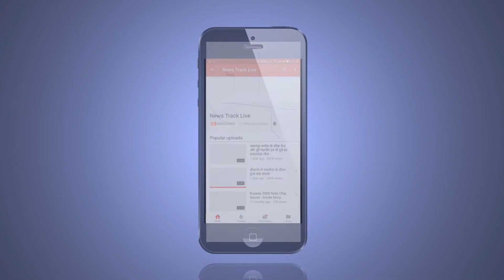छिंदवाड़ा के पांढुर्णा में प्रतिबंधित खाद बीज का चल रहा कारोबार।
प्रदेश के कृषि मंत्री एवं छिंदवाड़ा जिले के प्रभारी मंत्री के जिले में वर्षो से चल रहा प्रतिबंधित खाद बीज का कारोबार। छिंदवाड़ा के पांढुर्णा विधानसभा में कई वर्षों से कपास एवं सोयाबीन की अत्यधिक फसल ली जाती रही है। लेकिन पिछले कुछ वर्षों से प्रतिबंधित खाद बीजो का कारोबार इतना बढ़ गया है कि किसानों को समझ ही नही आया कि कब उनकी खेती खराब हो गई है। अंत में  किसान आत्महत्या जैसे कदम उठाने को मजबूर हो जाता है। गुजरात, मध्यप्रदेश तथा महाराष्ट्र तक फैला है अमानक खाद बीज का कारोबार।